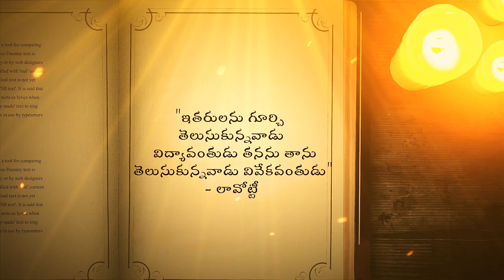Gyanayuktha Matalu #0052 || Lavotti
We upload Christian Content like
@ Gyanayuktha Matalu (Golden Words) :- at 6:00 A.M.;
@ Daily Bible verses - Shorts :- 6 A.M. & 12 P.M.;
@ Bible Emojis video & shorts versions;
@ Lyrical Video Songs;
@ Lyrical Video Songs Shorts;
@ Bible Quiz
Loading.